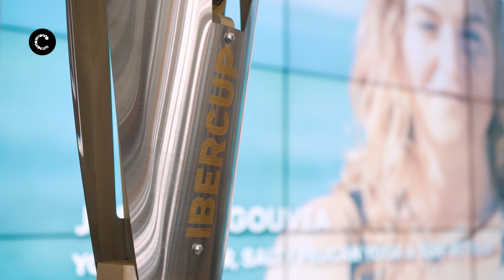Ibercup regressa a Cascais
O torneio Ibercup está de regresso a Cascais. De 5 a 8 de abril, as jovens promessas internacionais vão alegrar os amantes da modalidade, prometendo mais uma edição competitiva e inesquecível do torneio. Os já 4 mil participantes inscritos vão disputar a taça, com 612 jogos, distribuídos por 27 campos de futebol.